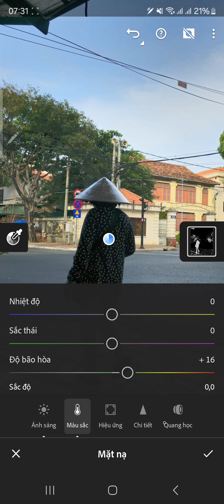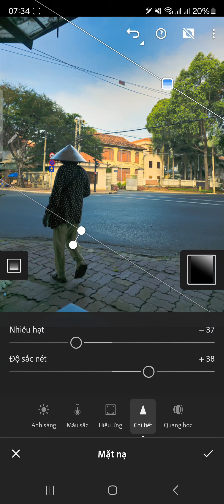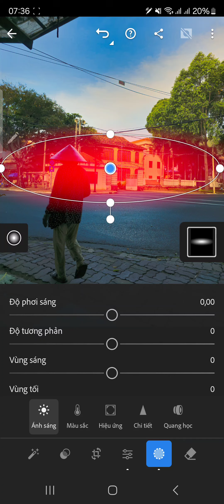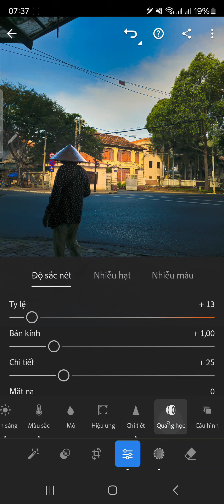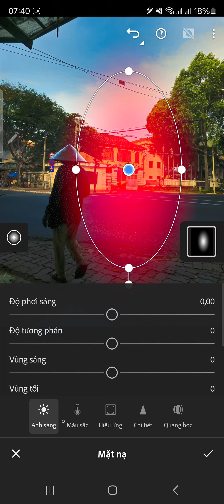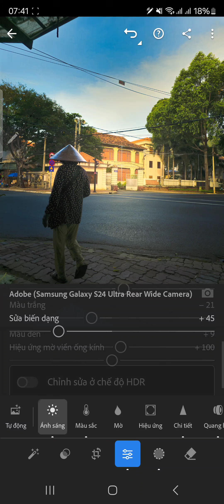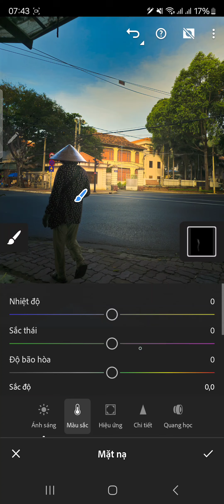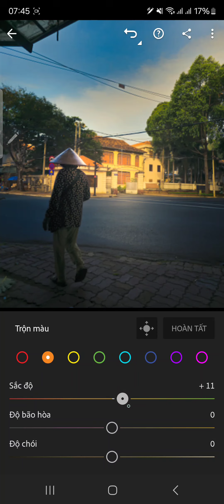cách chỉnh ảnh cinematic trên lightroom mobile chi tiết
Việc chỉnh sửa ảnh bằng Lightroom Mobile có thể mang đến cho bạn những bức ảnh đẹp và chuyên nghiệp hơn. Với giao diện thân thiện, ứng dụng này khá dễ sử dụng ngay cả với người mới bắt đầu.  Nhiều công cụ hữu ích trong Lightroom Mobile giúp bạn điều chỉnh màu sắc, ánh sáng và bố cục bức ảnh theo ý muốn.  Bạn có thể tự do sáng tạo và biến những bức ảnh bình thường trở nên ấn tượng.  Hãy khám phá và trải nghiệm ứng dụng tuyệt vời này để nâng tầm cho những bức ảnh của bạn.  Chúc bạn có những giây phút chỉnh sửa ảnh thật vui vẻ!